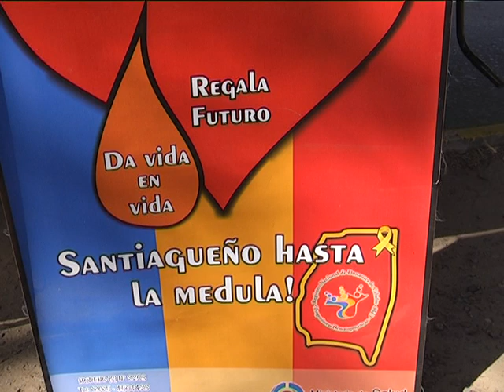Quinto encuentro infantil de rugby